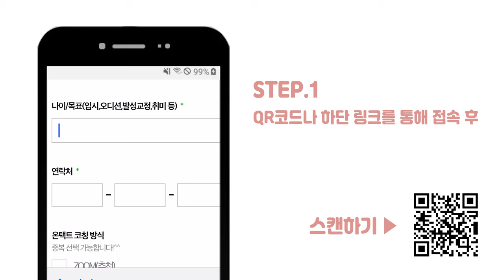⭐보컬&발성 아카데미, 온택트(비대면) 무료코칭&상담⭐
🌐포스트 코로나 X 보컬교육, 성운보컬이 앞장서겠습니다!

⭐온택트(비대면) 무료코칭&상담⭐
대한민국 '어디서든'
원하는 시간 '언제든'
성운보컬에 '접속'하세요🔍
부담은 줄이고👎 코칭/상담은 전문적👍

*'온택트' 란❓
: 비대면을 일컫는 '언택트(Untact)'와 온라인을 통한 외부와의 '연결(On)'을 더한 개념으로, 온라인을 통해 대면하는 방식.

*'무료코칭&상담' 이란❓
: 아카데미 방문(접속)예약 후 첫 방문(접속)시 등록과 무관하게 1회 무료코칭을 제공해드리는 시스템. (*온/오프라인 동시운영)

🚨성운보컬 오프라인 코로나19 대응🚨
✅ 고열, 호흡기 증상 체크 및 방문 기록 작성
✅ 출입 시 마스크, 손소독 필수
✅ 매 시간 아카데미 방역실시
 (*성운보컬 아카데미는 코로나 관련 정부지침을 실시간 모니터링 중이며 적극 협조중입니다!)

🥇최고의 트레이닝을 약속드립니다🥇